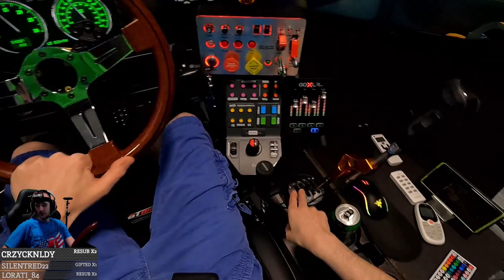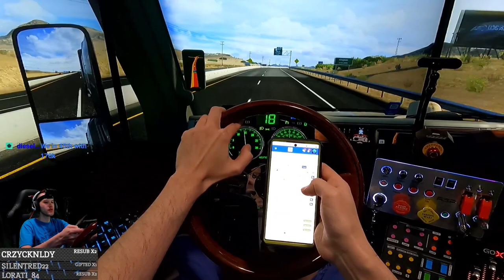Highway Convoy With A Few Crashes | American Truck Simulator GOPRO POV (twitch stream)